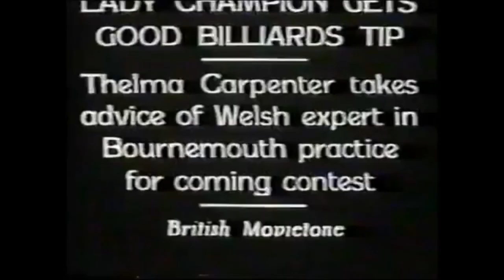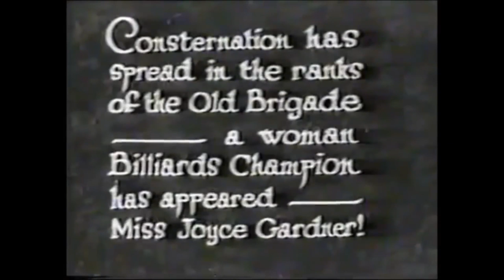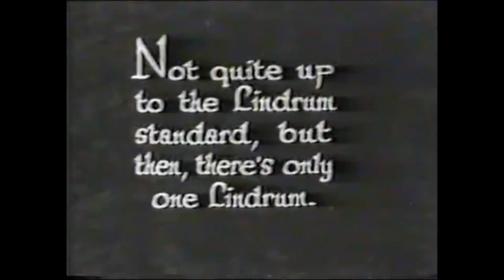Classic Billiards Episode 8 - Women's Billiards and The Parrot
Classic Billiards Episode 8 - Featuring Women's Billiards, Lucy The Parrot playing billiards and some classic footage of some past billiards championships.  and on The Billiards Channel on Roku.